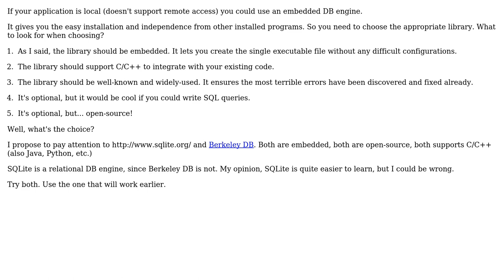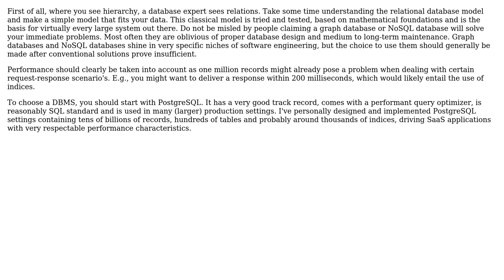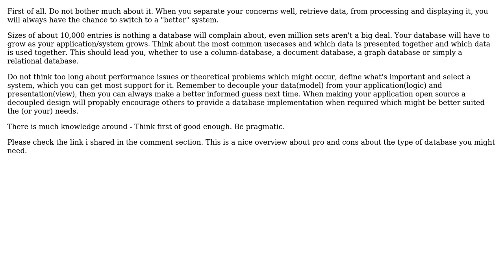Software Engineering: How to choose DB and/or DBMS for own application? (3 Solutions!!)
Software Engineering: How to choose DB and/or DBMS for own application?

With thanks & praise to God, and with thanks to the many people who have made this project possible! | Content (except music & images) licensed under CC BY-SA | Music | Images & others | With thanks to user thepacker user Mark Shevchenko user Eugene user Dibbeke and the Stack Exchange Network Trademarks are property of their respective owners. You are responsible for your own actions.